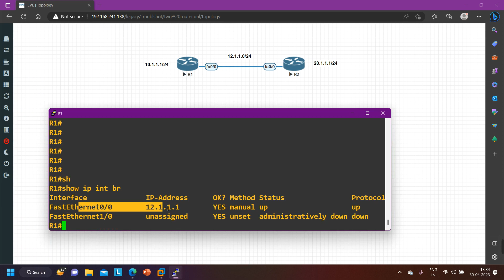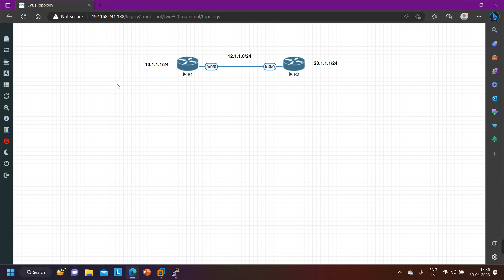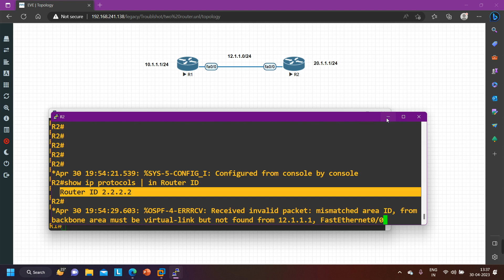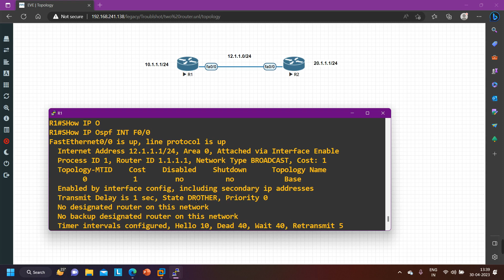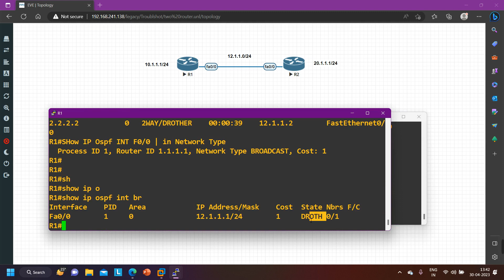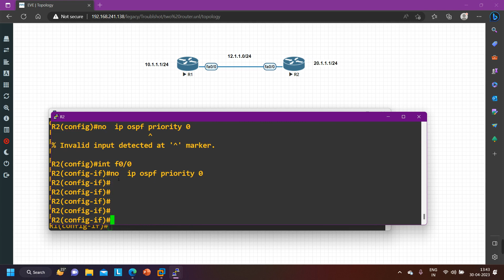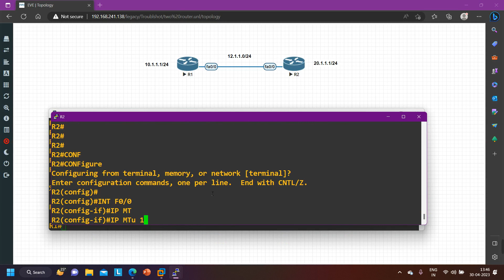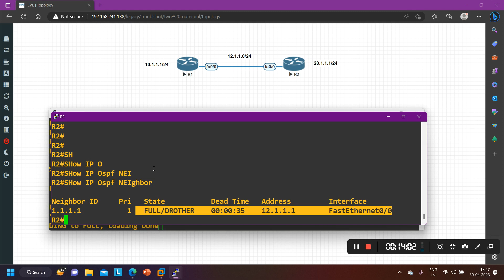Step-By-Step OSPF Neighborship Troubleshooting For Network Engineer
My name is Praphul Mishra. I am a Network Security Engineer by profession and a Certified Cisco trainer by passion.